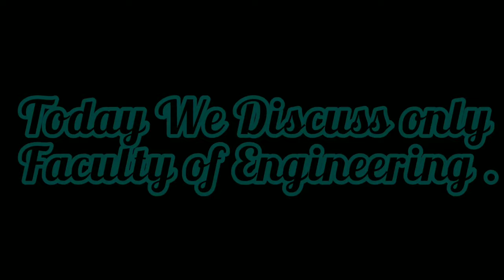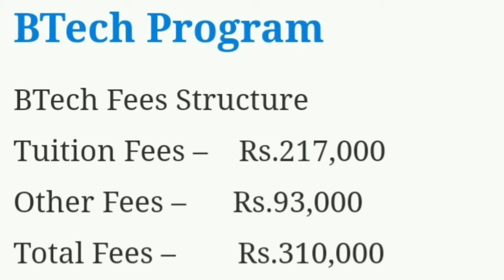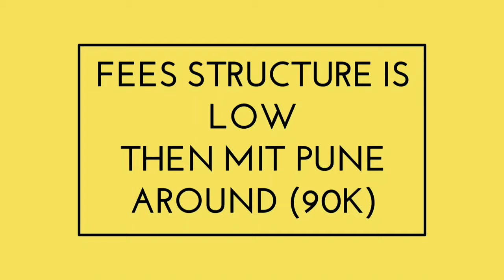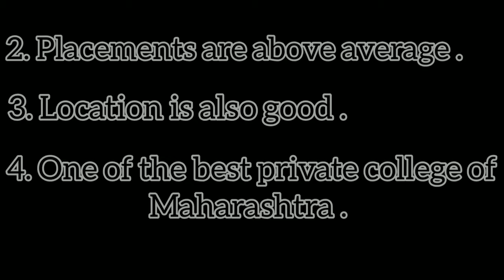MIT WPU Pune | Campus Tour | Admission process | Placements | Fees | Fests ( MIT Pune )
Huy Guys,
Our latest video is on MIT WPU Pune.This college is one of the best private engineering and famous college of Maharashtra .